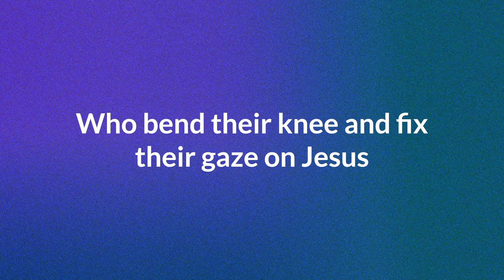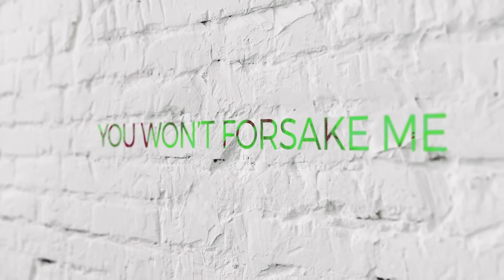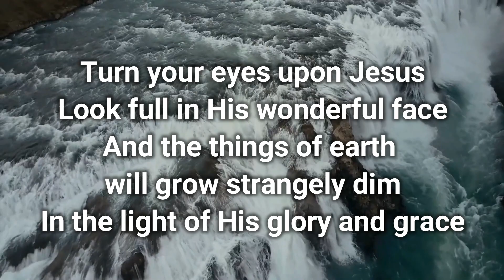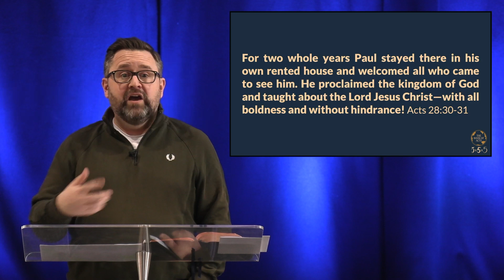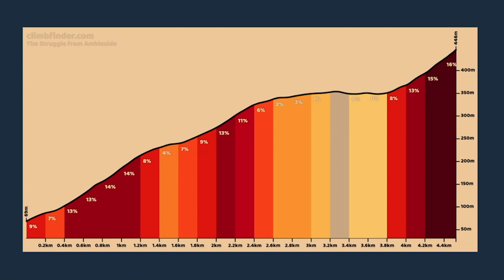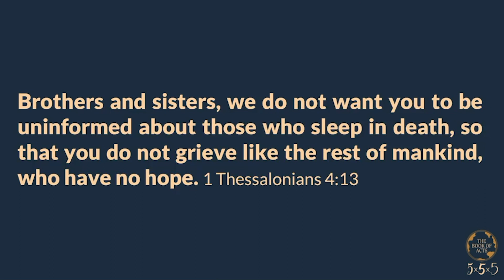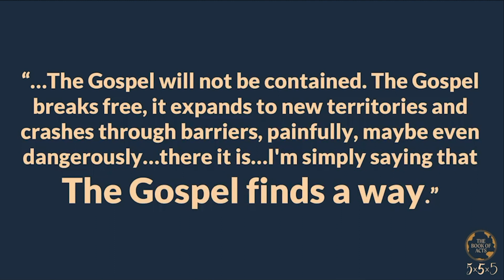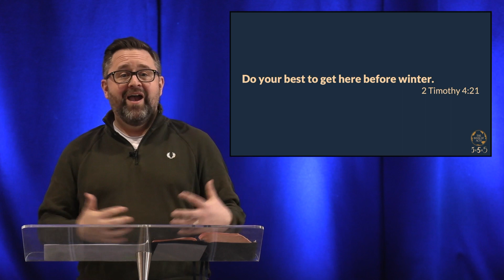Sunday Online 03/03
As we continue our journey through the Book of Acts, this week Mark preaches on Acts  Acts 28:30-31.